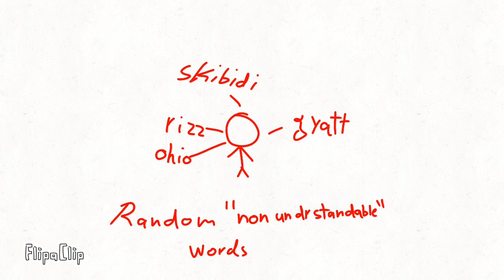Gen Alpha In A Nutshell